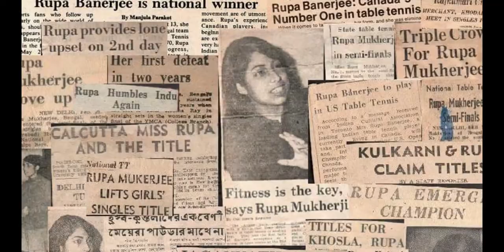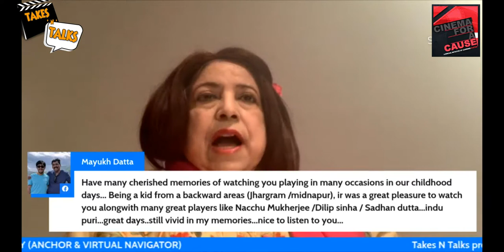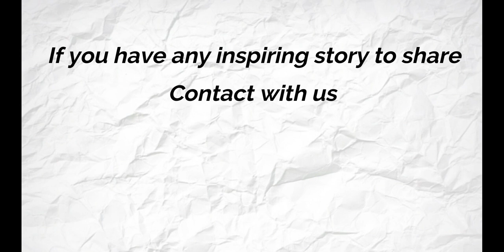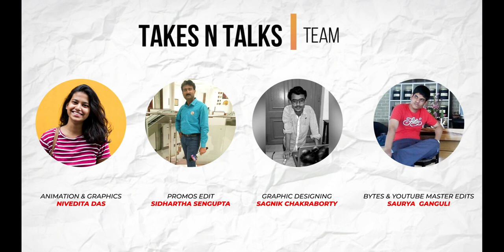TABLE TENNIS CHAMPION I INDIA I CANADA I 1970s I RUPA BANERJEE I GOLDEN GIRL FROM BENGALI FULL SHOW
"𝐖𝐢𝐧𝐧𝐢𝐧𝐠 & 𝐋𝐨𝐬𝐢𝐧𝐠 𝐛𝐨𝐭𝐡 𝐚𝐫𝐞 𝐞𝐪𝐮𝐚𝐥𝐥𝐲 𝐢𝐦𝐩𝐨𝐫𝐭𝐚𝐧𝐭 𝐢𝐧 𝐲𝐨𝐮𝐫 𝐣𝐨𝐮𝐫𝐧𝐞𝐲 𝐭𝐨 𝐛𝐞 𝐚 𝐂𝐡𝐚𝐦𝐩𝐢𝐨𝐧. 𝐖𝐢𝐧𝐧𝐢𝐧𝐠 𝐢𝐧𝐬𝐩𝐢𝐫𝐞𝐬 𝐚𝐧𝐝 𝐋𝐨𝐬𝐢𝐧𝐠 𝐦𝐚𝐤𝐞𝐬 𝐲𝐨𝐮 𝐈𝐧𝐭𝐫𝐨𝐬𝐩𝐞𝐜𝐭"
Rupa Banerjee (TT Champion 1970s INDIA I CANADA)
Virtually presented by cinemaforacause